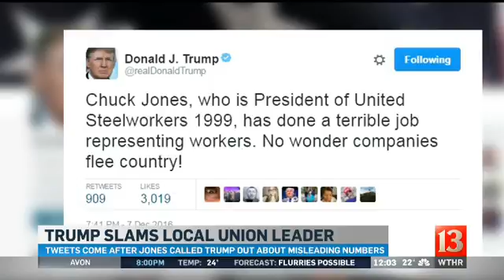Trump Carrier Union tweet